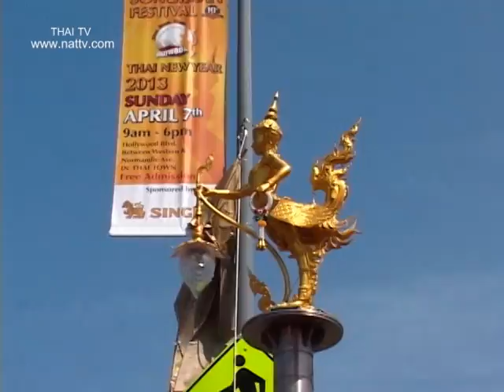2013 Thai New Year (Songkran) Festival @ Thai town Los Angeles (แก้ไข)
เพิ่มเติม กงสุลใหญ่กล่าวอวยพร , ภาพบัวขาว ชกมวยโชว์ กับ มาลัยเพชร , การประกวด Miss Thai New Year และ ประธานจัดงานกล่าวสรุปงาน